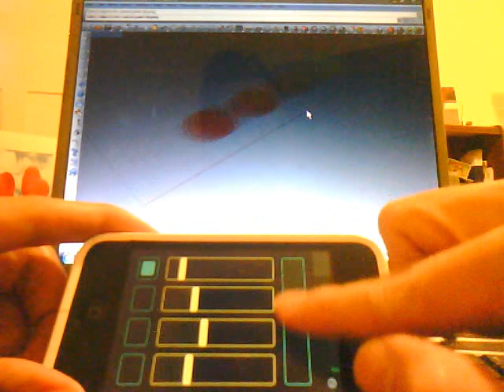iPhone using TouchOSC + GHowl in Grasshopper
Controlling a parametric model in Grasshopper using my iPhone.